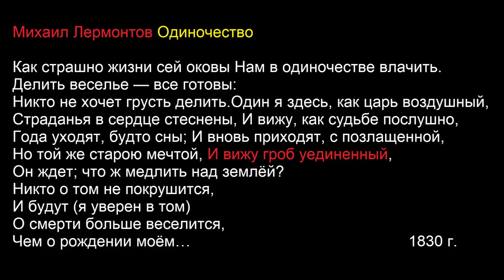❤️ В ПЯТНАДЦАТЬ ЛЕТ ВЗЛЮБИЛ Я ДО ПЕЧЁНОК ...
СЕРГЕЙ ЕСЕНИН

Лебедушка
Письмо матери
Собаке Качалова
Береза
Пороша
С добрым утром!
Черемуха
Исповедь хулигана
Письмо к женщине
Русь
Русь советская
Сорокоуст
Черный человек

МОИ ВИДЕО

СИНИЙ ЙОД - ВЕЛИКОЕ ЛЕКАРСТВО! Язва желудка. Шизофрения. Колит. Гастрит. Понос, отравление. Сергей Есенин. Опасная игра @centralnoetelevidenie Он вам не хулиган! | Мифы о Есенине В ПЯТНАДЦАТЬ ЛЕТ ВЗЛЮБИЛ Я ДО ПЕЧЁНОК ...